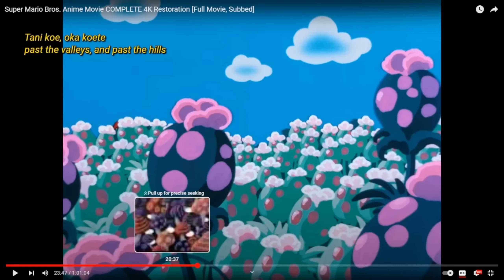[Vinesauce] Joel - Super Mario Bros. Wonder Highlights ( Part 10 )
Timestamps

0:00 - Intro
0:04 - John Wick
0:39 - Gas
0:56 - Easy
1:17 - Christmas Dinner in a tinner
5:55 - Worst Radiohead listener
6:46 - Advanced comedy
9:45 - Cucked Mario Anime
15:24 - Ending
15:26 - Outro